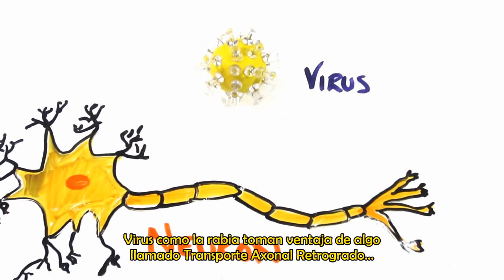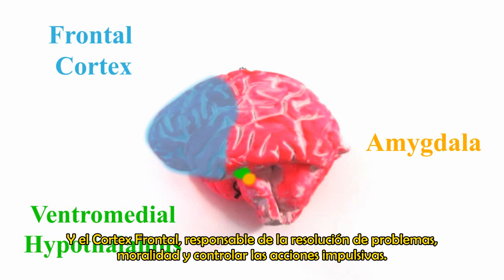¿Son Posibles los Zombies?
¿Podrian existir los zombies? ¿Deberiamos prepararnos para un Apocalipsis zombie? Averigua como estos feroces creaturas come carne podrían volverse una realidad a través del método científico.

Escrito y creado por Mitchell Moffit (twitter @mitchellmoffit) y Gregory Brown (twitter @whalewatchmeplz).